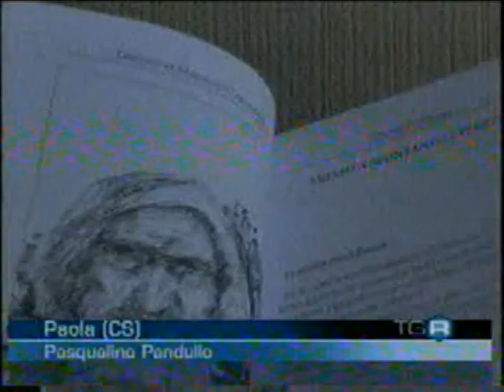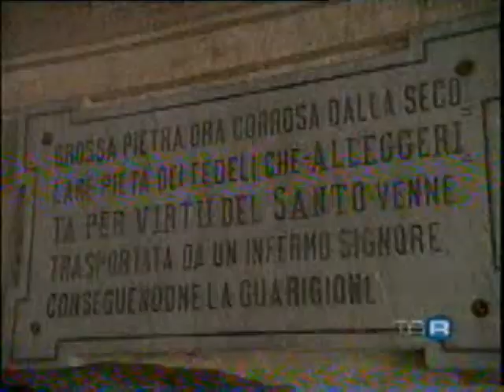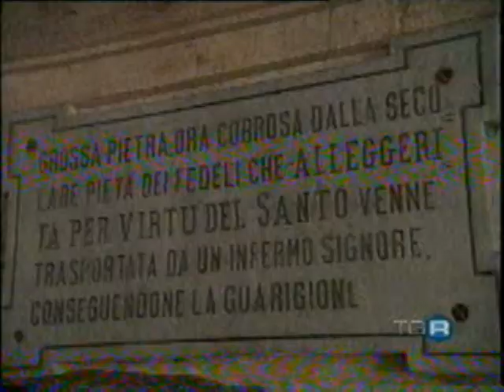Filippo D'Andrea Rai 3 -Eremita Viandante